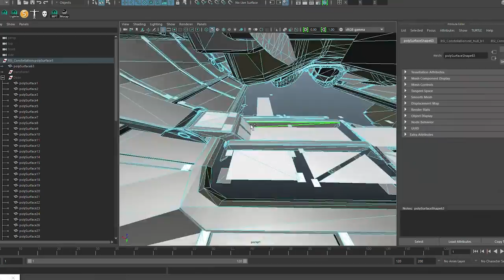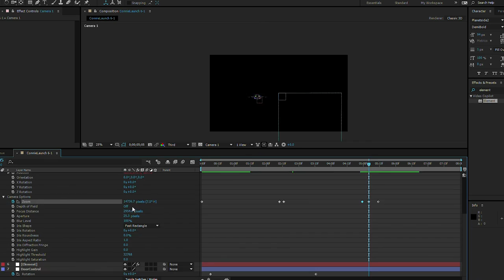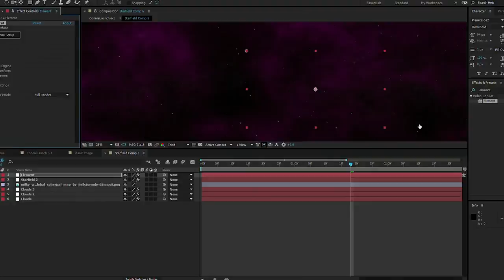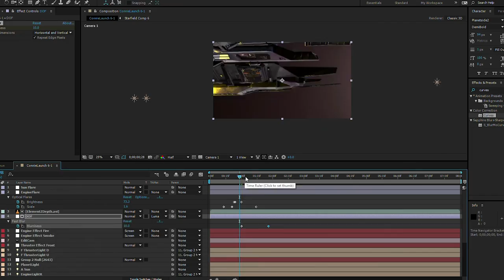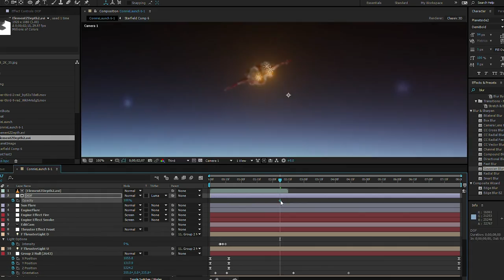"Launch" - Production Timelapse [Merlin]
This is a time-lapse of a live-stream recording where i make a shot called "launch". This is part of the P52 Merlin project i have been working on for several months.

 4 hours for 4 seconds, fair trade!